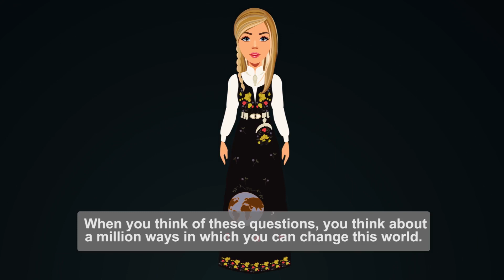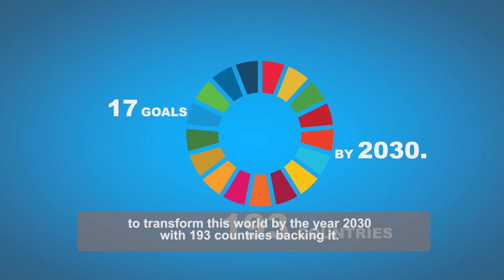The Worlds Largest Lesson: As Introduced by Cäsar Jacobson